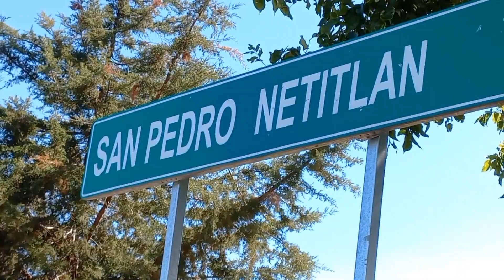DESASTRE en una POBLACIÓN